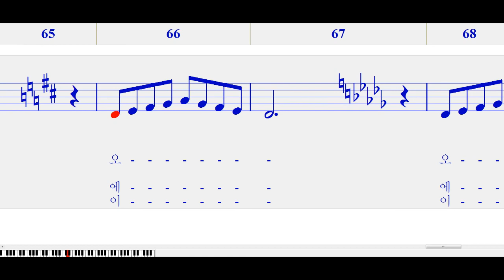발성연습. 5 Scale 고음까지(C3~C5) Tempo120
발성연습 스케일 영상입니다.
저음부터 시작해서 고음까지 가는 5스케일입니다.
C3 ~C5. 1옥도~ 3옥도 까지.
템포 120. 빠른 속도입니다.
천천히 정확한 발음으로 따라해보세요. 고음은 세게 지르지 않게 조심하세요.

자세한 설명은 카페로 오세요~

노래하는음악가

상담요청, 레슨문의
카카오톡ID : jellman
카카오톡옐로우ID : 노래하는음악가